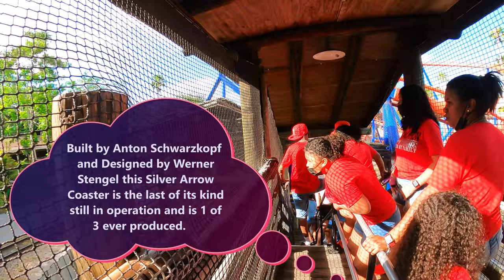Scorpion Steel Coaster POV - Oldest Coaster @ Busch Gardens Tampa FL GoPro Hero9 Max Lens 2.7K 60FPS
Join me as I ride Scorpion the Oldest Roller Coaster @buschgardensflorida  Florida. This Coaster was opened on May 16th 1980!  It was designed by German engineer Werner Stengelwas and built by Anton Schwarzkopf. It is one of only 3 Silver Bullet Coasters Built and is the last one in operation today!  It is also is the only one that had a permanent location with a hard mount as the other 2 were moved throughout fairs at different places in the World which is why the location and operating status of them is unknown!

Check out this video as I capture all of the action on the GoPro Hero9 with the Max Lens Mod attached which offers a super wide angle and the ultimate in reality and stability to truly show off this ride as it feels OnRide!   Filmed in 2.7k at 60FPS and processed in 4K this video is sure to capture all of the action!

00:00​ - Intro
00:51​ - Quick Que Walk Through and Ride Facts
01:17 - Start of POV
03:12​ - Outro
03:38 - Pictures

Scorpion is a steel roller coaster at Busch Gardens Tampa Bay in Tampa, Florida. Built by Anton Schwarzkopf and designed by Werner Stengel, it opened on May 16, 1980, as the second roller coaster at the park. The roller coaster was added as part of the newly constructed Timbuktu section during the second-phased opening, being surrounded by the Congo and Nairobi sections. The roller coaster reaches a maximum height of 60.7 feet (18.5 m), with a maximum speed of 41 miles per hour (66 km/h), and a total length of 1,817.6 feet (554.0 m).

Scorpion is one of three Silver Arrow models produced by Anton Schwarzkopf, being the only one supported on a permanent structure. Upon opening, the roller coaster received generally positive reviews and with the closure of Python in 2006, Scorpion became the oldest roller coaster at Busch Gardens Tampa Bay.

A HUGE THANKS to our Patrons, you guys make it all possible!
- Veronica
- Lynne
- Brandon
- Marilyn
- Mollie
- John and Shannon
- Ayesha
- Jeanette
- Jacquetta
- Sam
- Debi
- Trish

"Chasing Dreams with Mike" started as a fun way to share our Florida adventures with our family and friends that are far away. We had so much fun doing it that we decided to start our very own YouTube channel in October 2020.

Sound Effects in the Videos by ZapSplat